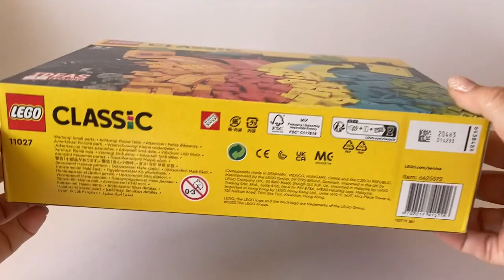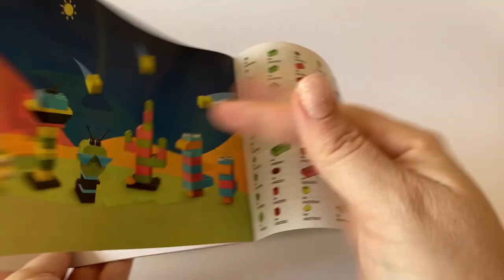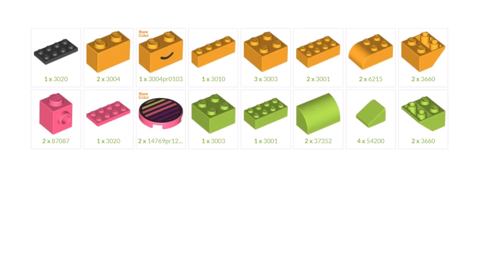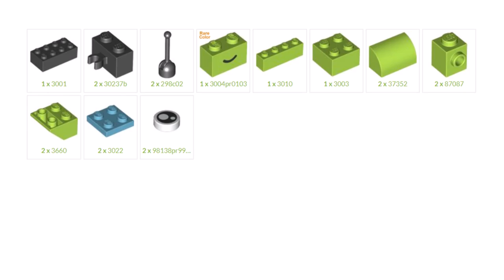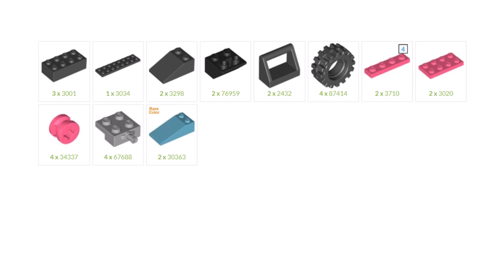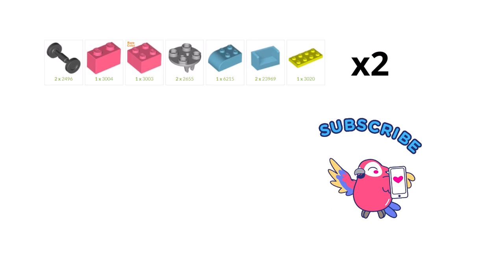Lego classic 11027 ideas Unboxing and Building instructions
Unpacking Lego classic 11027 Creative Neon Fun . Building 5 models from Lego paper instructions. Overview of the remaining parts and building ideas more 13 models

00:00 start unpacking
01:18 Lego classic 11027 Highlighter Pen
02:29 Lego classic 11027 Pineapple
04:32 Lego classic 11027 Alien
06:14 Lego classic 11027 Car
08:31 Lego classic 11027 Roller Skate
09:45 unpacking and review other parts
10:02 Lego classic 11027 new sub sets ideas